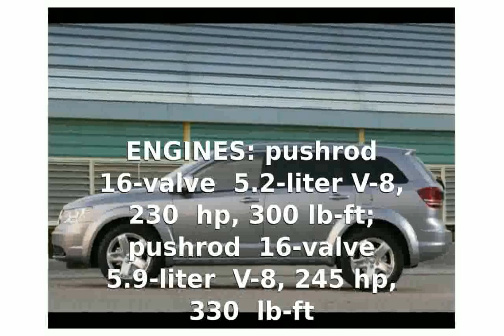Dodge Has A Big SUV-but South of the Border Only - Specification & Details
MANUFACTURER: DaimlerChrysler de Mexico Mexico City, Mexico

VEHICLE TYPE: front-engine, rear-wheel-drive, 5-8-passenger, 3-door wagon

BASE PRICE (Mexico): $30,449-$33,262

ENGINES: pushrod 16-valve 5.2-liter V-8, 230 hp, 300 lb-ft; pushrod 16-valve 5.9-liter V-8, 245 hp, 330 lb-ft

DIMENSIONS:Wheelbase: 113.7 in Length: 198.0 inCurb weight: 5300 lb

dodge tomahawk
dodge charger
dodge charger srt8
dodge dart